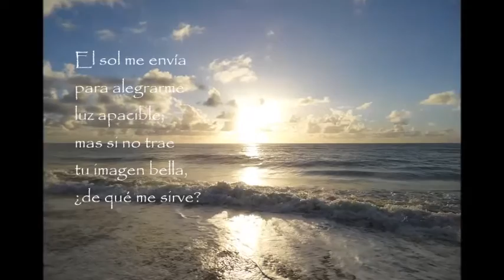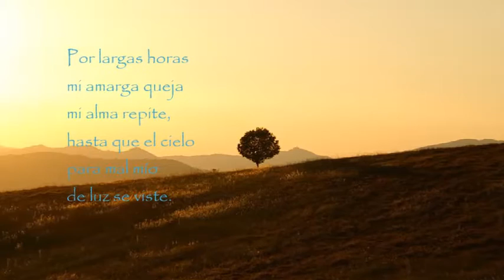Mariano Melgar - Yaraví VI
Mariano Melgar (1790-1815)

Yaraví VI

Sin ver tus ojos
mandas que viva
mi pecho triste;
pero el no verte
y tener vida
es imposible.

Las largas horas
que sin ti paso
son insufribles.
Vivo violento,
nada me gusta,
todo me aflige.

El sol me envía
para alegrarme
luz apacible;
mas si no trae
tu imagen bella,
¿de qué me sirve?

En mi retiro
aguardo solo
hasta que viste
de negro luto
el orbe entero,
la noche horrible.

Mientras los astros
van silenciosos
al mar a hundirse,
yo revolviendo
estoy las penas
que el pecho oprimen.

En mi desvelo
mi amor y pena
suelo decirte;
pero estás lejos,
no oyes mi llanto
ni por mí gimes.

Por largas horas
mi amarga queja
mi alma repite,
hasta que el cielo
para mal mío
de luz se viste.

Entonces veo
ser todavía
más infeliz,
porque el desahogo
que me da el llanto
la luz me impide.

¡Ay! Así vivo,
dando a  mi pena
giros horribles;
y así muriera
si eterna fuese
la ausencia triste,

Hacer tú puedes,
¡ay vida mía!
que yo respire,
amando fina
a quien tan solo
de tu amor vive.